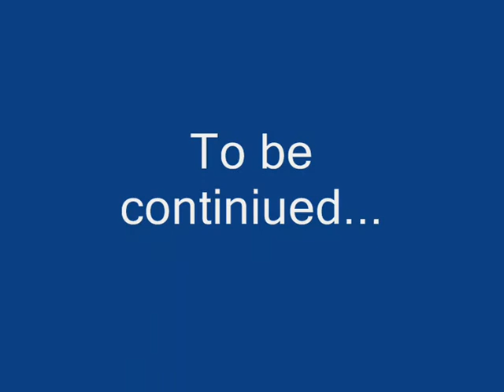ytp weegee is taking over! (part 1)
weegee is taking over mah video